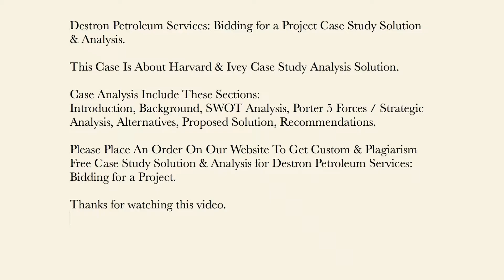Destron Petroleum Services Bidding for a Project Case Study Solution & Analysis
This Case Is About Destron Petroleum Services Bidding for a Project Case Study Solution and Analysis

Get Your Custom Destron Petroleum Services Bidding for a Project Case Solution at caseanalysisteam(at)gmail(dot)com